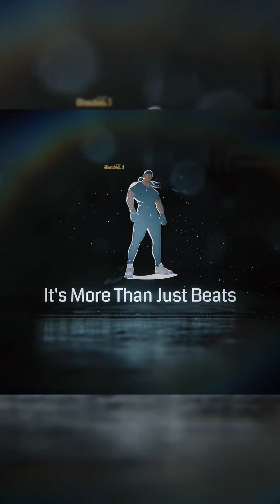[Free] - Dr.Dre x Justus Free Type Beat "Cyberpunk West Coast" | Trap Beat by Shadoo One